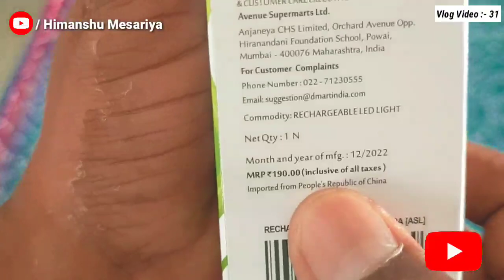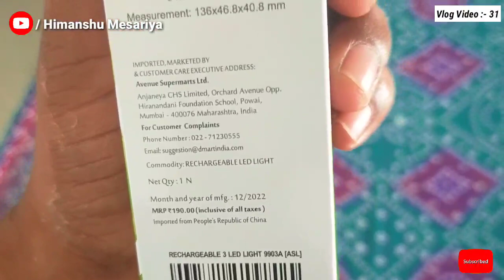31.ધ્યાના દિકરી માટે પપ્પા લાવ્યા ડી-માર્ટમાંથી નવી બેટરી,જુઓ VLOG વિડીયો.🙄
ધ્યાના દિકરી માટે પપ્પા લાવ્યા ડી-માર્ટમાંથી નવી બેટરી,જુઓ VLOG વિડીયો.🙄

મારી દિકરીના Vlog વિડીયોને Share જરૂર કરજો..👍